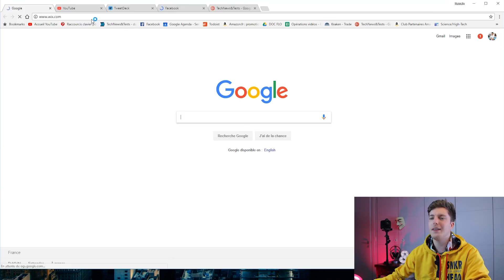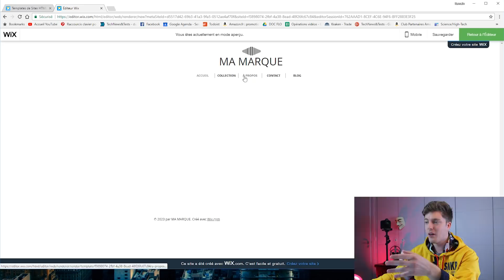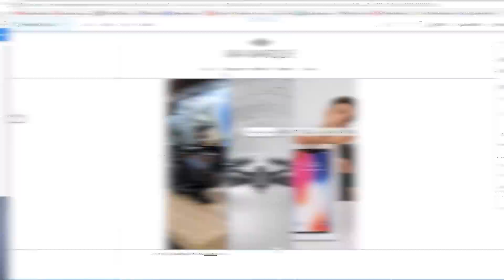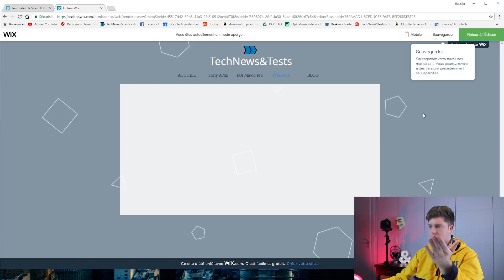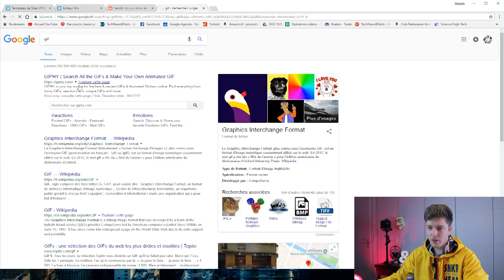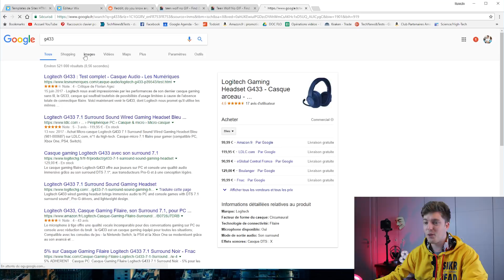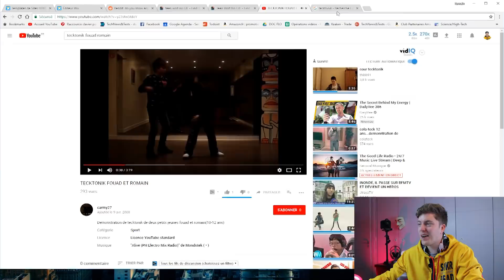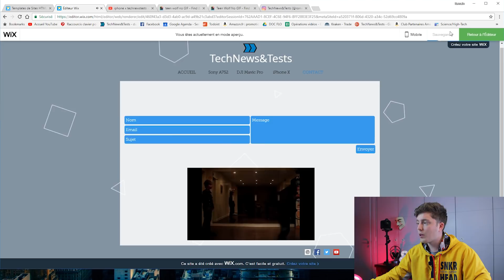J'AI CRÉÉ UN SITE INTERNET AVEC DES OBJETS CACHÉS !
LES GAGNANTS SONT :
- LOT1 : Casque Logitech : @blazerusse
- LOT2 : JBL SOUNDGEAR : @lesageleo
- LOT3 : HTC U11 : @JeanBaptistePns

.\_\_\. /..V../
..\. TN&T. /